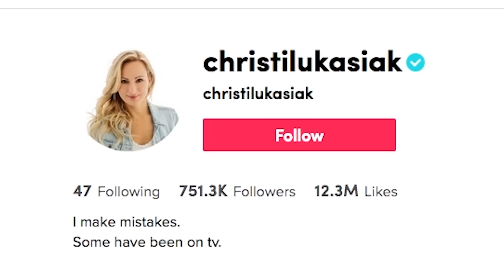Dance Moms Interviews - I said WHAT?! Christi Lukasiak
Dance Moms interviews were always my favorite, but I don’t remember half the things I said. Reacting to Dance Moms interviews has been a much requested video, so here is me reacting to Dance Moms Season 2 interviews. Do you want to see more reacting videos? Link which video you want me to react to below!
XO, Christi
You may know me as Christi Lukasiak, Christi from Dance Moms, Dance Mom Christi or Chloe’s Mom, but I won’t hold that against you.

Wanna learn TikTok like a PRO?